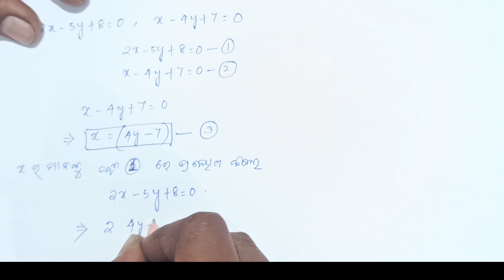ଦଶମ ଶ୍ରେଣୀ ।ମାଧ୍ୟମିକ ବୀଜଗଣିତ। ଅନୁଶିଳନୀ 1(b) ନମ୍ବର 1 ର(iii) Odia Math Class10 Excercise 1(b) No1(iii)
Solution :- ଏଠୁ ଉତ୍ତର  pdf କୁ ସମସ୍ତେ ଡାଉନଲୋଡ କରିନିଅ ।